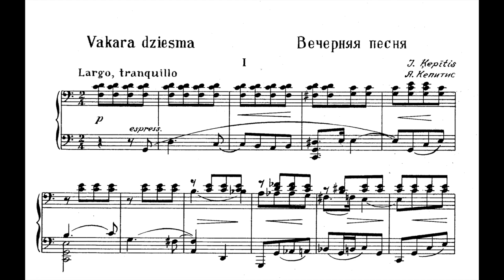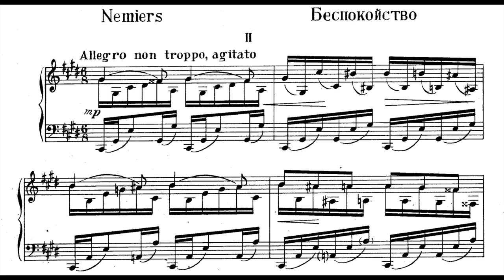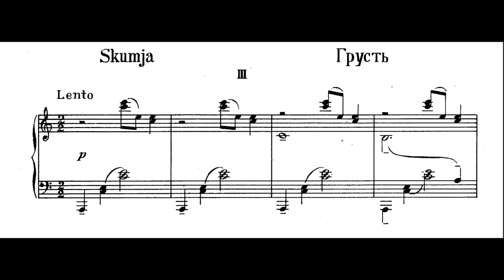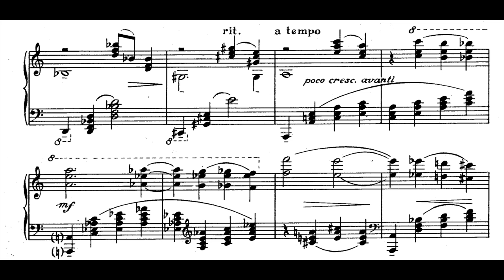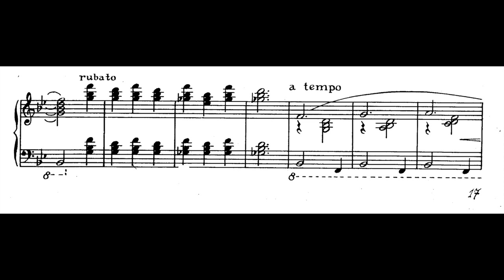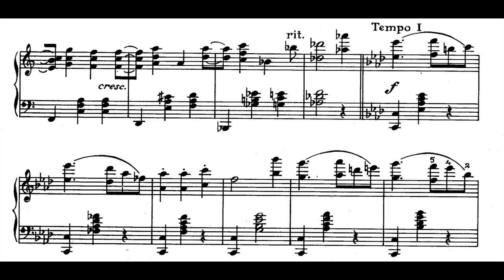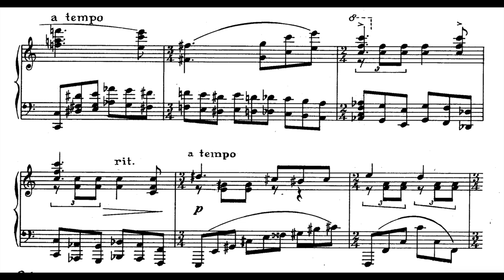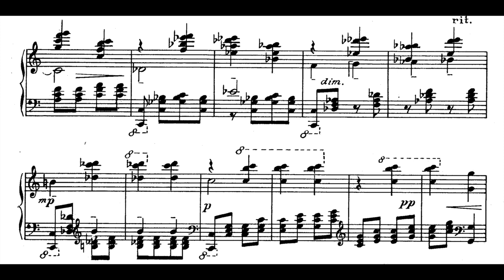Jānis Ķepītis - Moods for Piano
Vilma Cirule - Piano
00:00 Evening Song
01:56 Unrest
03:16 Sadness
05:56 Joy
08:30 Consolation
Jānis Ķepītis (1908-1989) was a Latvian Composer. He was a student of Jāzeps Vītols in the Latvian Conservatory. Ķepītis graduated from Vītols’ composition class in 1931, graduating from Prof. Pauls Šūberts piano class just a year later. He graduated from the conservatory a third time in 1934, having studied conducting under Jānis Mediņš.

Ķepītis began his career in music as a pianist and accompanist for Rīgas Radio (1934–1952). In approximately 1933, Vītols established his famous J. Vītols Trio with some of his most promising students: Ķepītis, Voldemārs Rušēvics and Atis Teihmanis. The trio popularised Latvian music by performing widely in concert and being a frequent guest on radio broadcasts.
Ķepītis continued his work as a musician during the Second World War as much as circumstances allowed, but his career truly began to flourish after the war. He completed his opera Minhauzena precības (The Marriage of Munchausen) and the Concerto for violin and orchestra in 1945. He wrote the Symphony No. 1 in 1953. Having thus convinced himself that he was also capable of writing in this genre, he continued composing for symphony orchestra from time to time in the years to come.